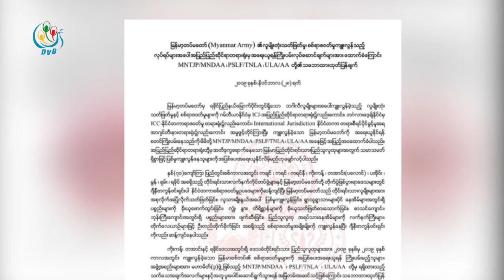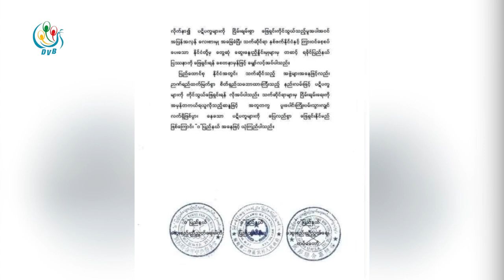DVB - ဂမ္ဘီယာႏိုင္ငံက ျမန္မာႏိုင္ငံကို တရားစြဲဆိုမႈအေပၚ သေဘာထား ကြဲလြဲ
ဂမ်ဘီယာနိုင်ငံက အပြည်ပြည်ဆိုင်ရာတရားရုံးမှာ မြန်မာနိုင်ငံကို တရားစွဲဆိုမှုအပေါ် တိုင်းရင်းသားလက်နက်ကိုင် အဖွဲ့အစည်းတစ်ချို့အကြား သဘောထားထုတ်ပြန်ချက်တွေမှာကွဲလွဲမှုတွေရှိနေပါတယ်။ ဒီသတင်းကိုအောင်သူ ပေးပို့ထားပါတယ်။
DVB TV -